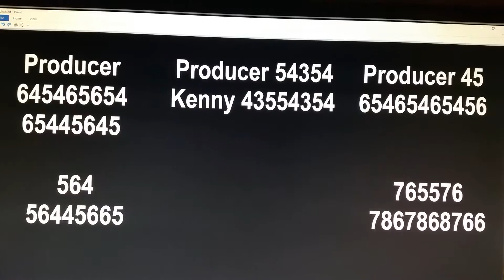Maya y miguel A la GENTE żeby. cię